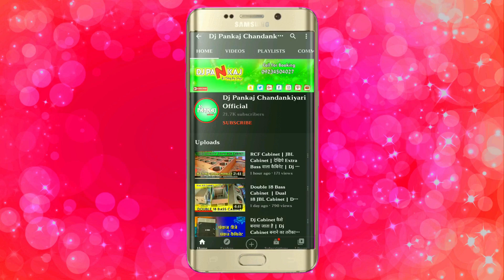High Lavel Competition Setup | Dj Pankaj Cky | Dj Competition Setup 2020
Competition Dhamaka Setup | Dj Pankaj Cky | Dj Competition Setup 2020

अगर मेरे इस चैनल का वीडियो आपको पसंद आता है तो कृपया वीडियो को लाइक कर देना और चैनल को जरूर से जरूर सब्सक्राइब कर देना साथ में घंटी को भी बजा देना ताकि मैं जब भी वीडियो अपलोड करूं आपको जो है सबसे पहले नोटिफिकेशन मिले।

Call For Dj Booking & Cabinet
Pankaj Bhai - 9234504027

◆◆◆Address..◆◆◆
Chandankiyari ,Bokaro,(Jharkhand)